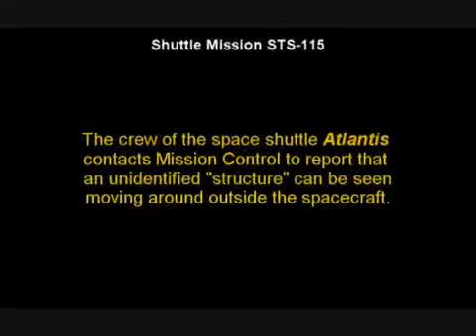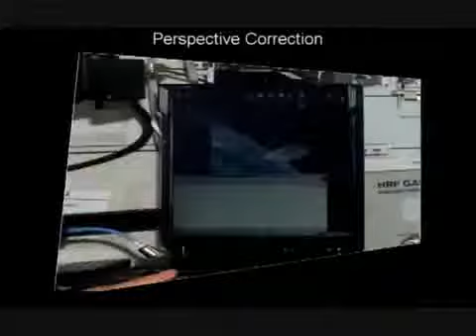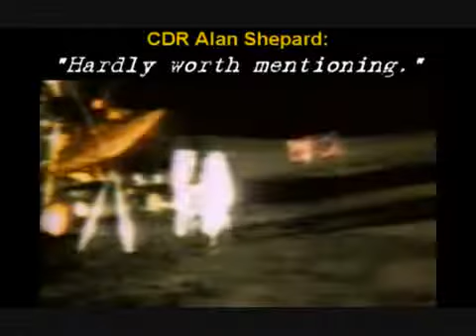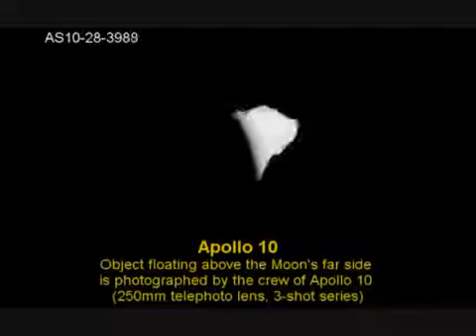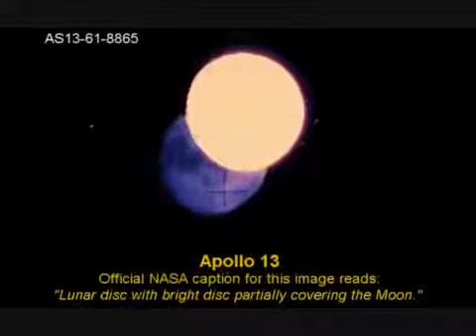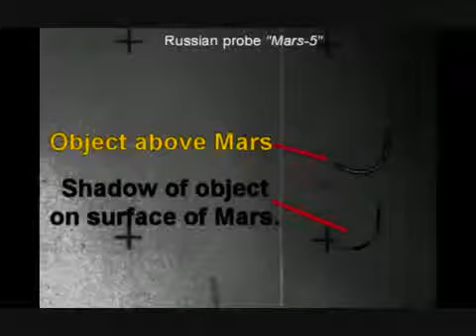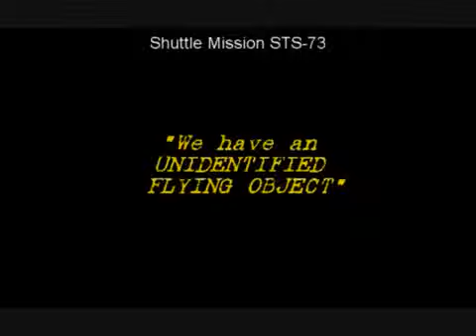2011 NEW Incredible NASA UFO Footage 100% Real